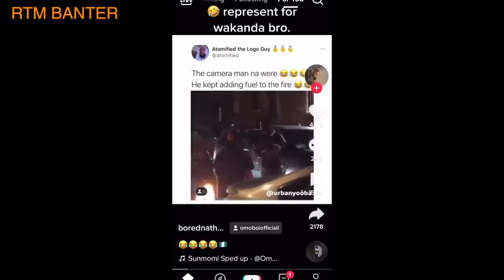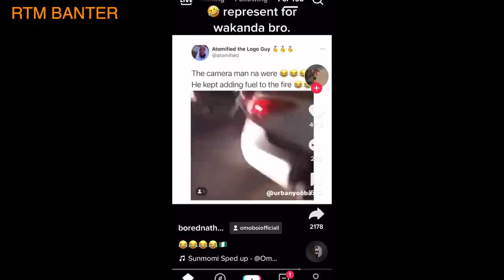Yung Meth "I wouldn’t go anywhere else." RTM Podcast Show S5 Ep11 (Body Count)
This is the Realer Than Most Podcast Show for a reason. Not everyone can come and sit on this sofa. For Season 5 Episode 11 (Body Count) we decided to answer to some of your requests in the comments by inviting the Legendary Yung Meth to tell his story and receive his well deserved flowers for being a real pioneer in this UK ‘Road Rap’ ting. Fresh out of jail (yet again), it was a pleasure to have him do his first ever interview with the RTM team. If you were around back then and you knew anything about UK rap, Yung Meth (formerly known as Youngsta) would have been in your top 10 at least with his debut project ‘Crystal Meth’ doing numbers in the streets, thanks to Ruthless Records. Meth talked us through his life story so far including school days, constantly being in and out of prison, getting into music, etc. He talked on his beef with SMS, what led him to joining ‘Cream Cartel’ and more importantly, what led him to leave the collective. We then put him through his ‘RTM Fire Round’ before getting into some ‘Current Affairs’ including Gary Lineker being suspended from presenting ‘Match Of The Day’, Skepta and Big Smoke Corporation putting on a heavy event to celebrate all the lovely ladies and other recent news. After a break for some ‘RTM Banter’, the main subject was ‘Body Count’. Does it matter? Why is it alright and praised for men to have a high body count but yet girls with high body counts get slut shamed? Is that fair? The ‘RTM Dilemma’ and ‘Book Suggestion’ closed the show as usual. Yet another Realer Than Most conversation with lots of banter, real talk and total transparency. Big up Meth for keeping it a hundred. Thanks for your support, we appreciate it.

If you like our content, all donations are welcome as we pay for everything ourselves. We appreciate it and thanks in advance: